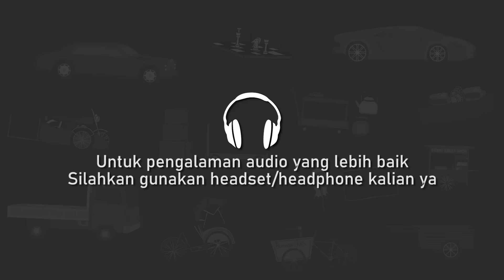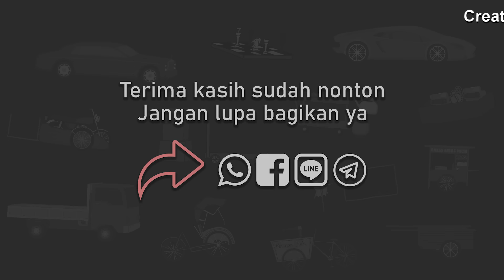Penghuni Rumah Tua 6 - Animasi Horor Kartun Lucu - WargaNet Life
Saat Wan Sutri ingin membeli sebuah rumah. Dia malah dikejutkan dengan penunggu rumah tersebut.

Terima kasih.